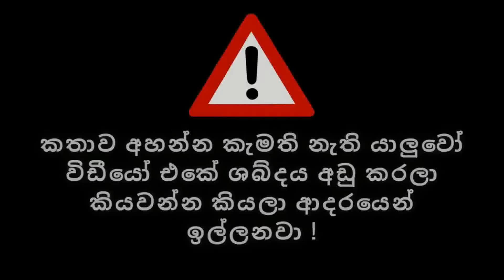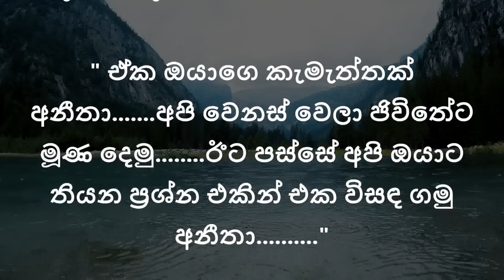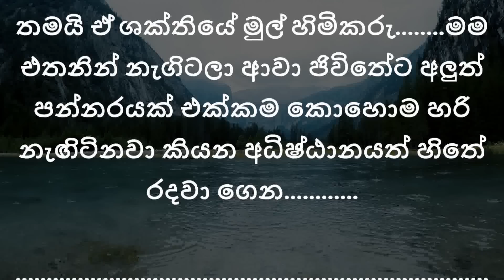" විරූපී වෛශ්‍යාව " 10 කොටස | නවකතාවකි | Nawakatha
❤️ ආත්මය විරූපී කර ගත් ඇයගෙ ඉරණම් කතාව